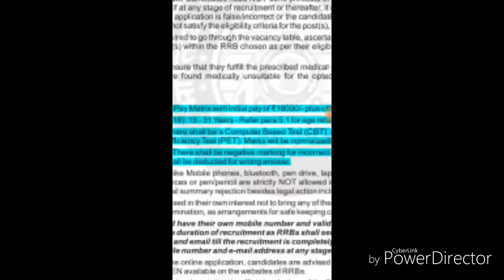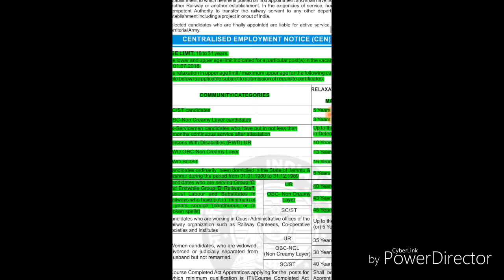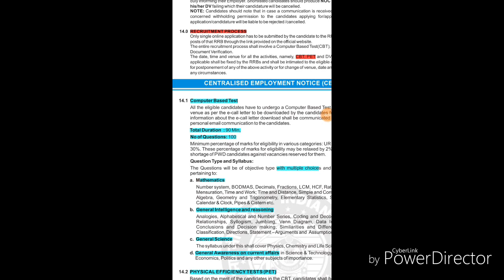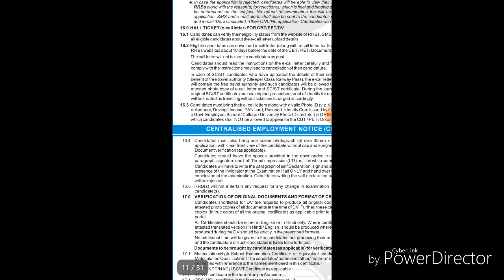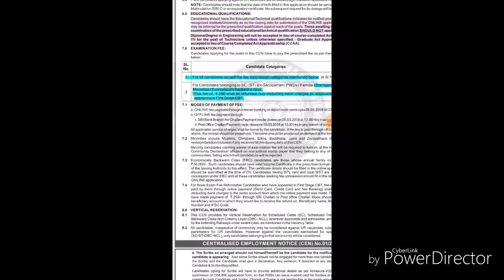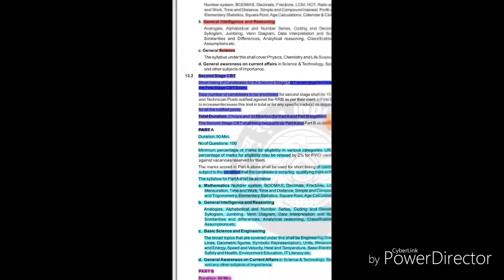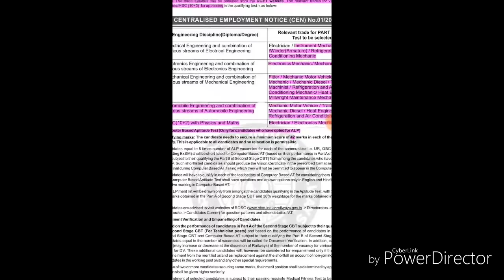రైల్వే లో భారిగ ఉద్యోగా అవకాశాలు